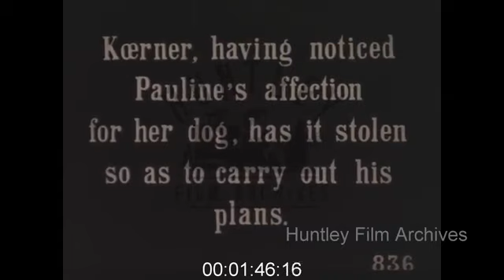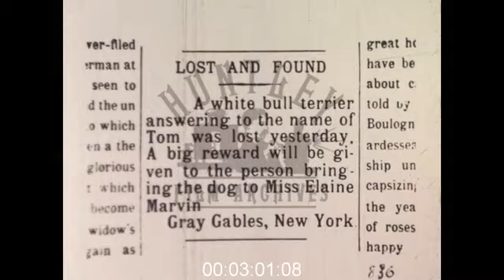Criminals Kidnap a Dog, 1910s - Archive Film 1048349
Perils of Pauline 1910's ...or maybe Elaine. Cowboy hat man with a horse and cart followed by a man on a bicycle, Goggles "Come with me I will introduce you to my friends I feel sure you will be able to come to terms with them " the two men walk up to a large mansion and enter. Cowboy hat opens a secret door, goggles man goes in. Down in the den, the bad guys pull guns on the duo until they explain themselves. Introductions are made. Goggles describes the plan.A courting couple on a garden bench are having trouble with her dog, he keeps getting in the way and demands attention when the suitor wishes to canoodle with his girlfriend Pauline. He throws stones at the dog, Pauline is cross and storms away, he shakes his fist at the departing dog, then chases after girlfriend. "Koerner, having noticed Pauline's affection for her dog, has stolen it to carry out his plan" The gang prepare and on a street outside the house, feed the dog, nip up and steal it. They put it on the horse and cart and drive away." The bandits subterfuge" goggles shows at advert in a newspaper "lost and found - white bull terrier" Old woman of the gang writes a letter as goggles dictates enticing Elaine to come to them."Pauline receives good news about Tom " a butler brings her the letter when she is in the library. She dashes off and puts on her coat.